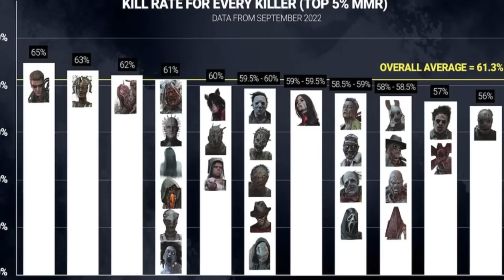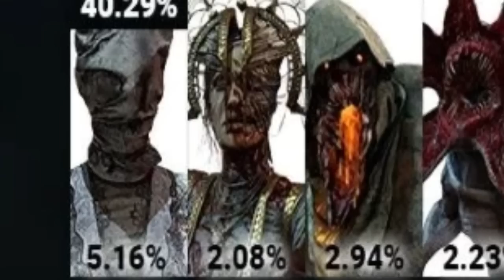Por Que Ninguém Joga Com a PRAGA?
Por que (quase) ninguém usa a praga?